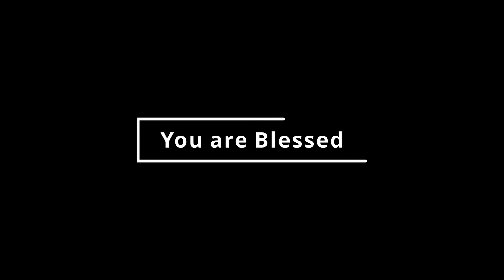தேவனில்லாத திட்டம் குறைவுள்ளது | Daily devotion in Tamil | GN-649 | Love of God Ministries| Selvin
இன்றைய நற்செய்தி | Daily devotion in Tamil | Love of God Ministries | GN-649 | Pr. Selvin.

LIVE link of the previous Sunday service